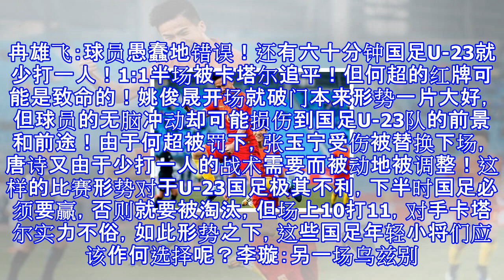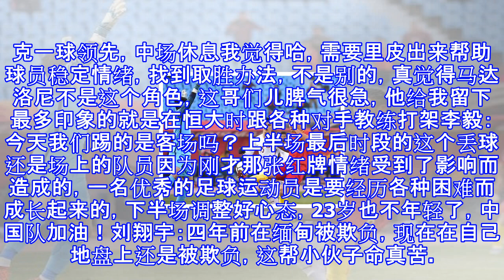中国队半场被卡塔尔扳平，何超红牌引专家热议：裁判欺负人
中国队半场被卡塔尔扳平，何超红牌引专家热议：裁判欺负人 U23亚洲杯小组赛最后一轮，U23国足对阵卡塔尔！开场仅3分钟，邓涵文对方禁区内抢断，姚均晟劲射破门，中国队1-0领先！领先之后，中国队气势如虹，前场疯狂逼抢压制了卡塔尔队，但何超、姚均晟也因此吃到了黄牌；第24分钟，唐诗绝妙长传，张玉宁获得单刀机会，可惜挑过门将后，皮球被对方球员解围！ 第41分钟，何超两黄变一红被罚下，中国队10人应战；第43分钟阿里头球破门，卡塔尔将比分扳为1-1平！中国队暂时1-1卡塔尔、乌兹别克斯坦暂时1-0领先阿曼。如果按该比分结束全场比赛，卡塔尔和乌兹别克斯坦将获得小组前两名，中国队则被淘汰。本届赛事小组赛积...